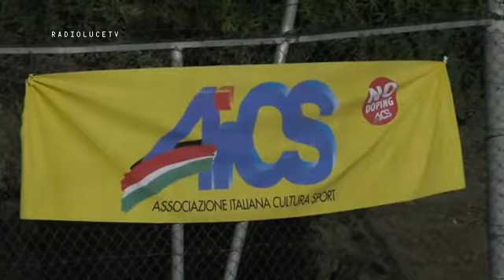Torneo Italia Giovani 2017 seconda parte